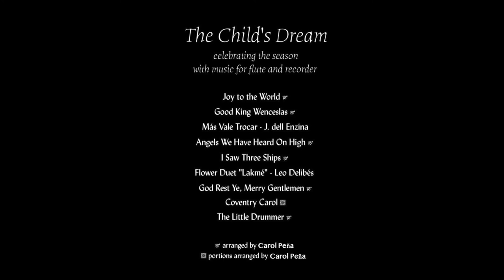Amy Lewis and Carol Peña - Coventry Carol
From The Child's Dream
Celebrating the season with music for flute and recorder

Amy Lewis: Soprano and alto flutes
Carol Pena: Soprano and tenor recorders

Cover art: "The Child's Dream" painting, oil on canvas, by Amy Lewis
Partially arranged by Carol Pena